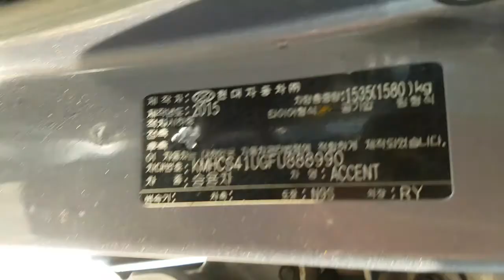2015 ACCENT FU888990